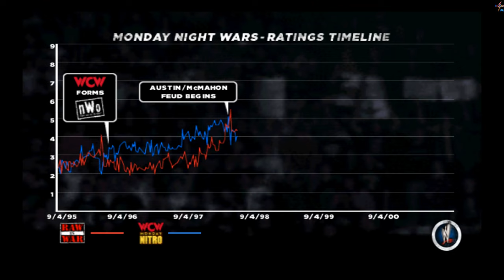WWE 13 - Austin 3:16 (Stone Cold vs. Dude Love)